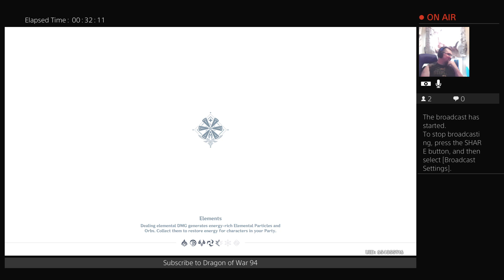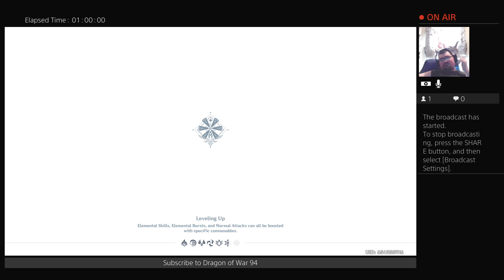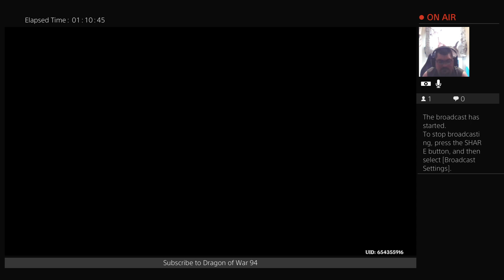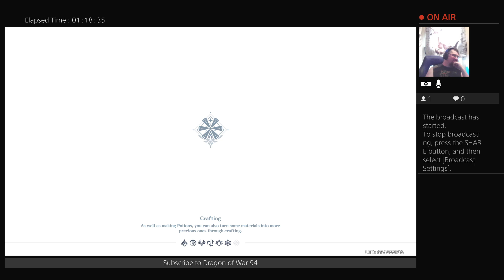Genshin Impact - Treasure Hunt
Helping Kaeya on a Treasure Hunt